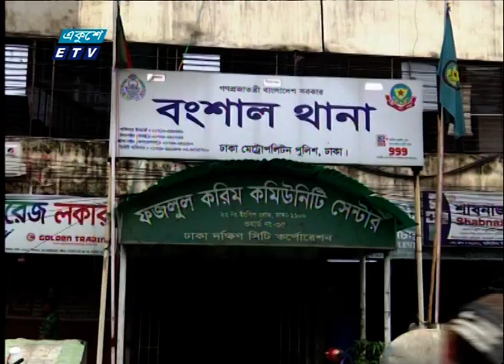ঢাকা ব্যাংকের বংশাল শাখার ভল্ট থেকে পৌনে ৪ কোটি টাকা লোপাট | ETV News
প্যাকেজের বিষয়: ঢাকা ব্যাংকের বংশাল শাখার ভল্ট থেকে পৌনে ৪ কোটি টাকা লোপাট
প্রতিবেদক:
ঢাকা ব্যাংকের বংশাল শাখার ভল্ট থেকে পৌনে ৪ কোটি টাকা লোপাট হয়ে গেছে। এই ঘটনায় ব্যাংকটির দুই কর্মকর্তাকে গ্রেফতার করা হয়েছে।

২০০০ সালের ১৪ই এপ্রিল এটি সম্প্রচার কার্যক্রম শুরু করে। টিভি চ্যানেলটির খবরে নতুনত্ব ও অভিনবত্ব থাকার কারণে দর্শকদের কাছে বিপুল জনপ্রিয়তা লাভ করে। দেশ বিদেশের সর্বশেষ খবর, নাটক, সিনেমা, ডকুমেন্টারিসহ নানা খবর ও বিনোদনমূলক অনুষ্ঠান প্রচারিত হয় একুশে টেলিভিশনে।